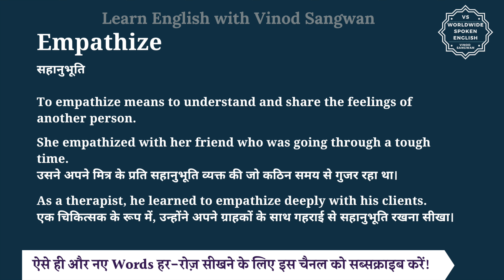Empathize meaning in Hindi | Empathize ka matlab kya hota hai | English to hindi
इस वीडियो में आप Empathize का हिंदी में मतलब समझेंगे और साथ में Empathize का pronunciation भी सीखेंगें यानि की आप Empathize के अर्थ के साथ साथ ये भी सीखेंगें की Empathize को कैसे बोले या Empathize को बोलने का सही तरीका क्या है |

तो बस एक मिनट में सीखिए Empathize को|
Let’s learn Hindi Meaning of Empathize in detail.

Empathize का हिंदी में अर्थ होता है
सहानुभूति

To empathize means to understand and share the feelings of another person.

She empathized with her friend who was going through a tough time.
उसने अपने मित्र के प्रति सहानुभूति व्यक्त की जो कठिन समय से गुजर रहा था।

As a therapist, he learned to empathize deeply with his clients.
एक चिकित्सक के रूप में, उन्होंने अपने ग्राहकों के साथ गहराई से सहानुभूति रखना सीखा।

Empathize को इन उदाहरणों से और अच्छे से समझ सकते हैं